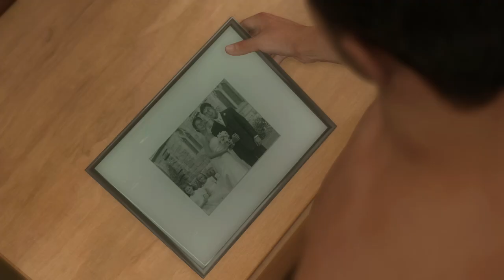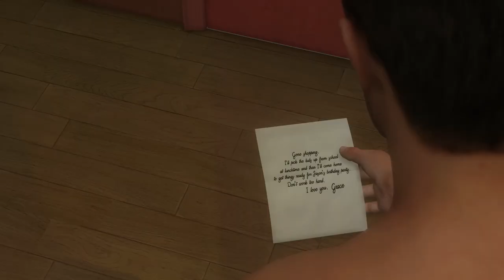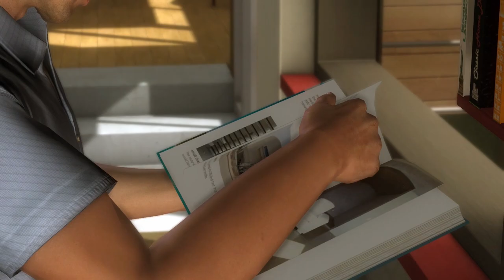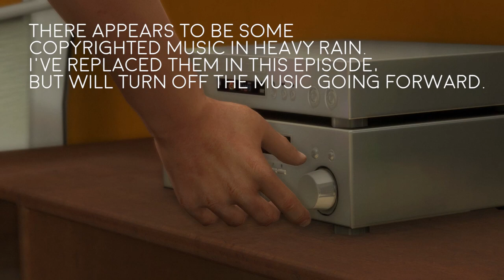Heavy Rain - Part 1 - How Far Will You Go? - Let's Play - Heavy Rain Walkthrough Gameplay [PS4]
Heavy Rain Walkthrough Lets Play Blind! This is part 1 Let's Play Heavy Rain which will be a full walkthrough. In episode 1, we learn about Ethan's family and experience a tragic accident. HEAVY RAIN is an evolving psychological thriller filled with innumerable twists and turns, where choices and actions can result in dramatic consequences on the story.

HEAVY RAIN is an evolving psychological thriller filled with innumerable twists and turns, where choices and actions can result in dramatic consequences on the story. Spanning four days of mystery and suspense, the hunt is on for a murderer known only as the Origami Killer - named after his macabre calling card of leaving folded paper shapes in the hands of his victims. Four playable characters, each following their own leads and with their own motives, must take part in a desperate attempt to prevent the killer from claiming a new life.

HEAVY RAIN was released worldwide in February 2010. It is being hailed by the overwhelming majority of critics worldwide for being a unique emotional experience, one that is both ground breaking and genre defining. Against all predictions because of its uniqueness, the game has also enjoyed commercial success, becoming the 9th best selling title on Playstation 3 in 2010.
HEAVY RAIN has won a great number of awards, in particular 3 British Academy of Film and Television Awards (BAFTA),
3 DICE awards as well as 2 MILTHON awards.
The game has sold today in excess of 3,5 million units, the biggest commercial success of our studio to date.
HEAVY RAIN is an exclusive PLAYSTATION 3 title, available also on PLAYSTATION 4 on March 2nd 2016.

Characters:

Ethan Mars
Scott Shelby
Norman Jayden
Madison Paige
Lauren Winter